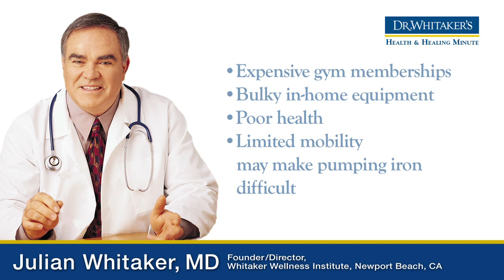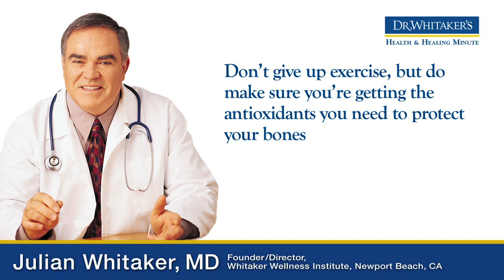VIDEO: How Vitamins E and C Help Prevent Bone Loss | drwhitaker.com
One of the best ways to strengthen bones is to incorporate resistance training into your exercise routine. However, a study suggests that upping your daily dose of vitamins E and C may provide comparable bone benefits. Learn more about the benefit of these vitamins from Dr. Julian Whitaker, a pioneer in nutritional supplements and therapies.